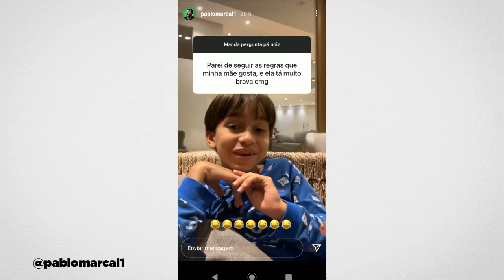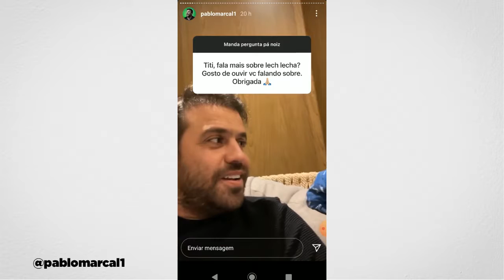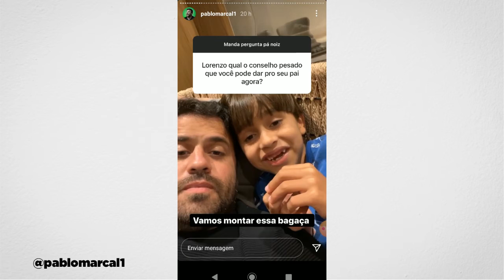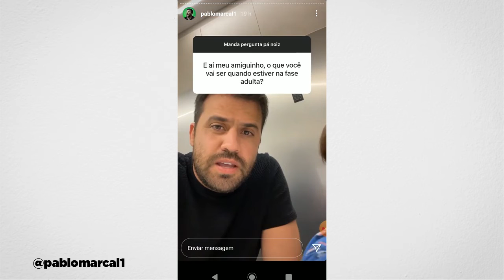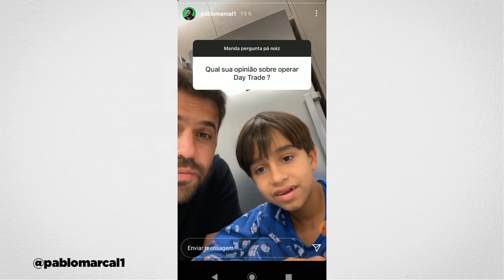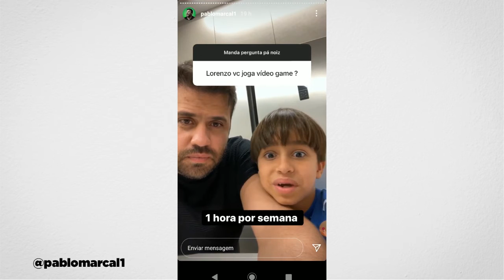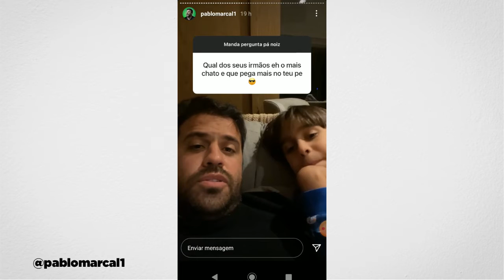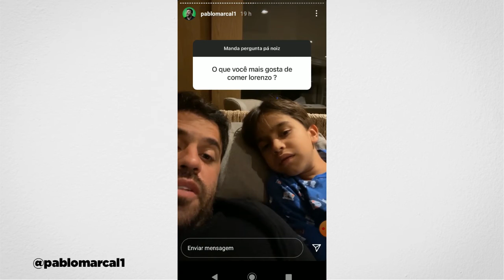PABLO MARÇAL RESPONDE COM SEU FILHO - MELHORES STORIES | Start no Digital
DESCUBRA SE VOCÊ ESTA PREPARADO PARA VENDER ONLINE!

Clique no link e conheça as novas estratégias do digital

Créditos:
Pablo Marçal - @pablomarcal1